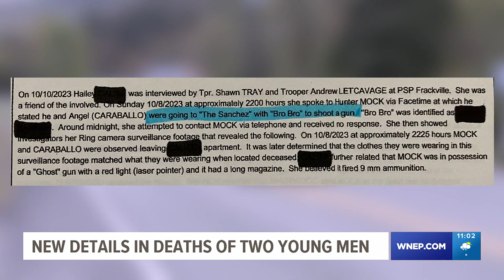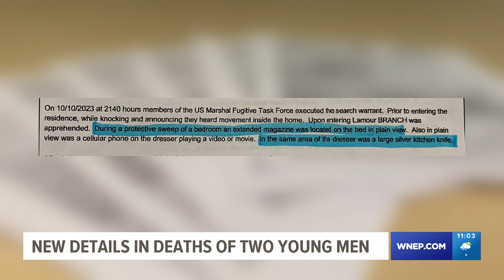Search warrants show what led to the deaths of two New Philadelphia teenagers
Seven search warrants now detail new information regarding the investigation into the homicides of 16-year-old Angelito Caraballo and 18-year-old Hunter Mock.

Both were reported missing shortly before two bodies were found in the woods off Ferndale Road last week in New Philadelphia.

According to the search warrants, investigators now believe that Caraballo died from several puncture/laceration-type injuries, and Mock was killed by a gunshot wound to the head.

The search warrants indicate that troopers have identified and interviewed two men who were with Caraballo and Mock the night they were killed.